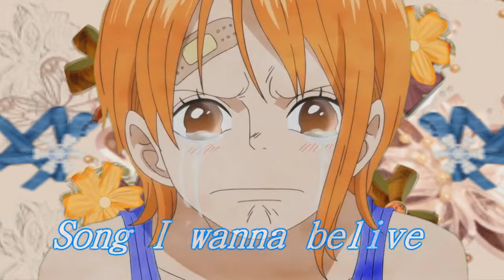I wanna belive Ace and Nami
This is someting that i made out of bored...thanks for masking,
Song I wanna Belive